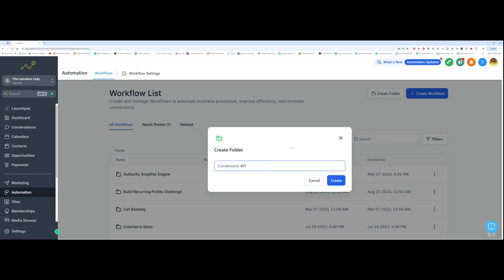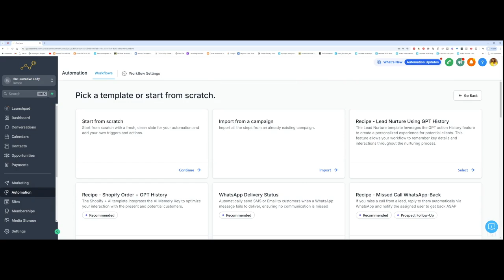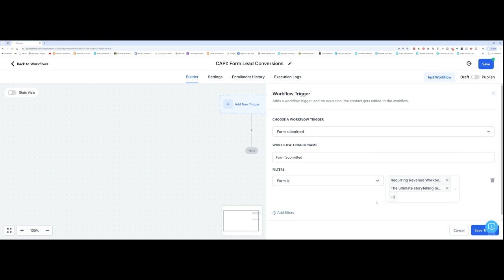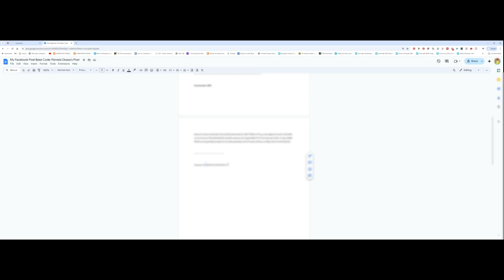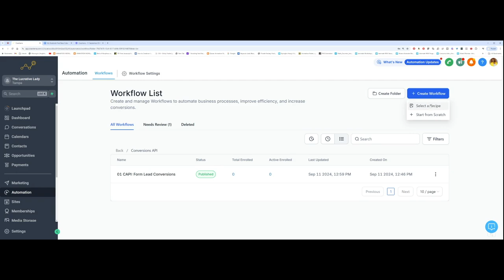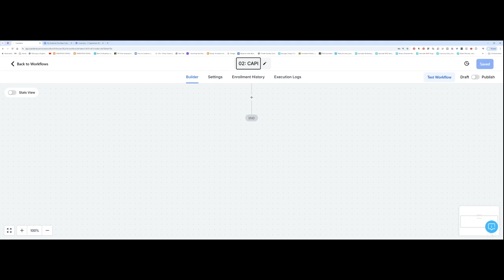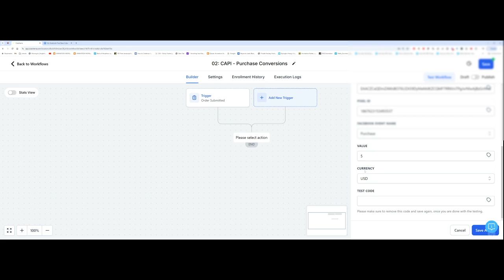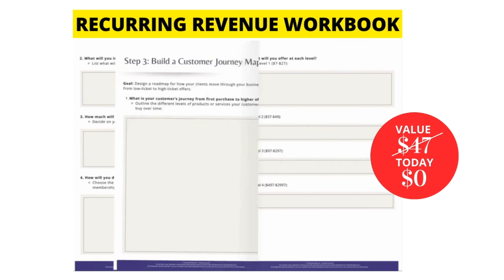Step-by-Step Guide: Installing Facebook Pixel & Conversion API in GoHighLevel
In this video, I’ll walk you through a step-by-step guide on how to install both the Facebook Pixel and Conversion API in GoHighLevel. From setting up Facebook Conversion API and Pixel events to optimizing your Facebook ads tracking, this tutorial covers it all. Whether you're an SMMA agency, using GoHighLevel CRM, or looking for detailed Facebook Conversion API setup, you'll find everything you need to improve your ad performance and conversion tracking. Perfect for marketers and business owners using GoHighLevel to scale their business!

➡️ READY TO CREATE RECURRING PROFITS?

⭐️⭐️⭐️ Build an irresistible membership offer in no time flat with this easy-to-use Recurring Revenue Workbook

Enjoyed the video? Drop us a comment down below, and be sure to hit that subscribe button to get the latest content on how to grow yourself as a coach and your successful coaching business